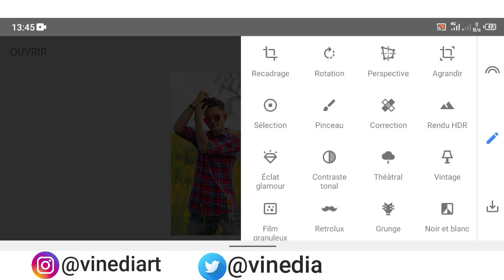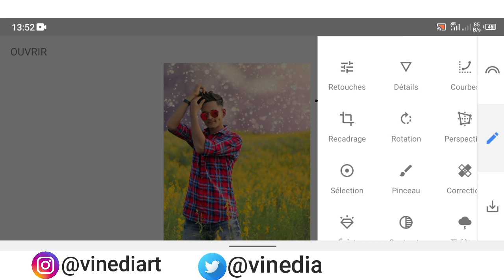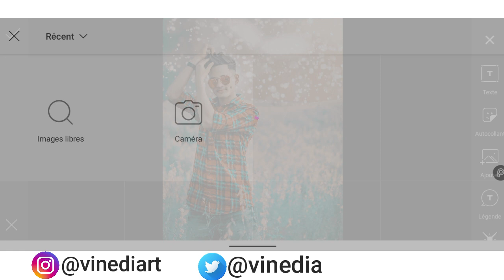Snapseed Google Search Photo Editing | Snapseed Background Colour Chenge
Creative concept for your photo editing ideas and tips:
Photo editing on Android
Learn photo editing on Android
snapseed editing